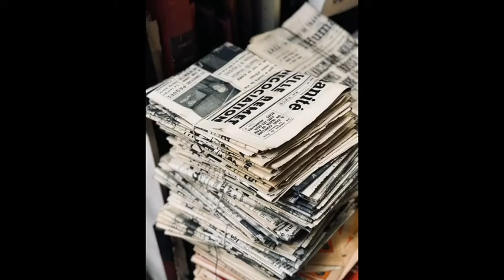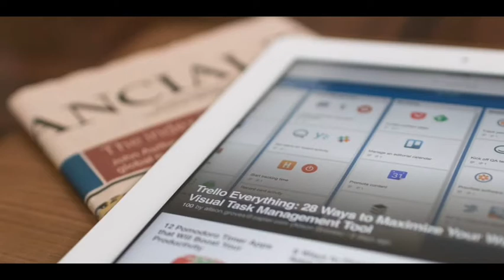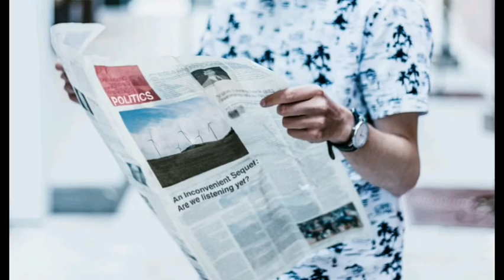Daily News | Headlines | November 2 2020